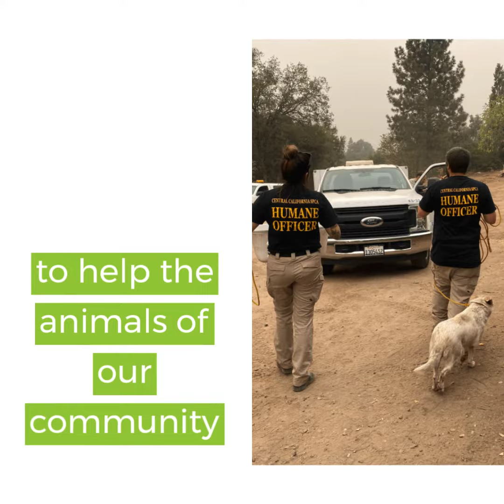CCSPCA Humane Officers aid with Creek Fire rescue & relief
The loss and devastation our community has endured over the past two weeks is simply heartbreaking. But the Central Valley is strong and the outpouring of love, support, and help is truly what makes our community special.

Our Humane Officers have been going above and beyond the call of duty. Over the course of 8 days they visited 70 properties and either removed animals from those properties, or sheltered them in place, making sure they had food and water.

We're incredibly proud of the work we do and will continue to show up and help whenever we are needed!